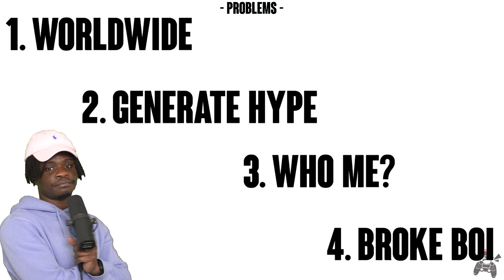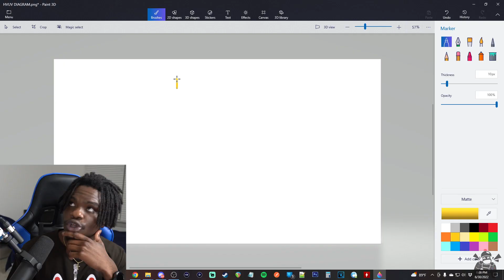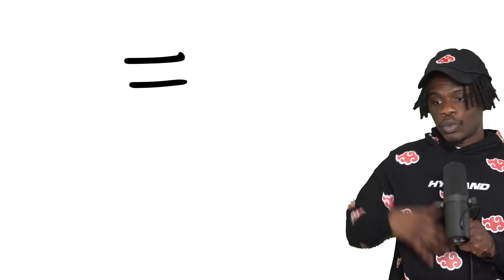Digimon Is The New Pokemon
...need the next digimon story game to slap. pokemon scarlet and violet are looking fire...

0:00 Digimon Is The New Pokémon
0:38 Ch 1: Worldwide
2:33 Ch 2: Hype
5:00 Ch 3: Who Me?
6:27 CH 4: Broke Boi

ALL BACKGROUND MUSIC IS COMPRISED OF:
J Dilla
Flying Lotus
Persona 5 (Beneath the mask -rain)